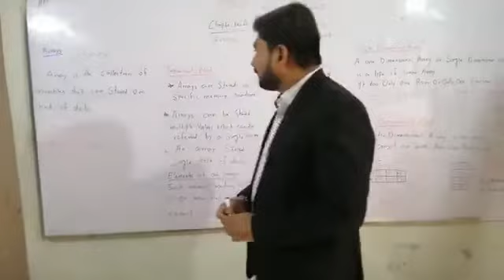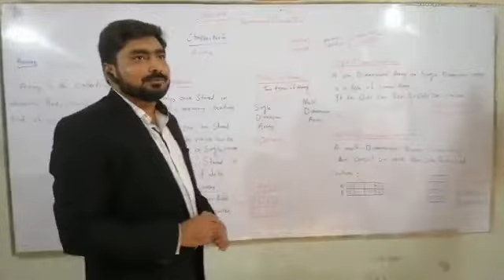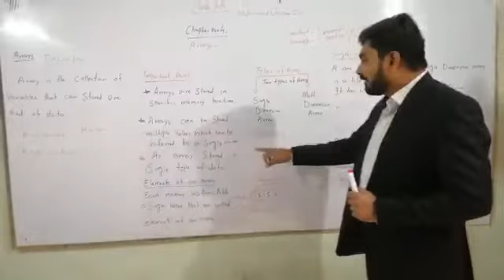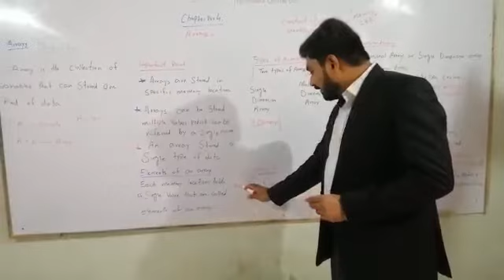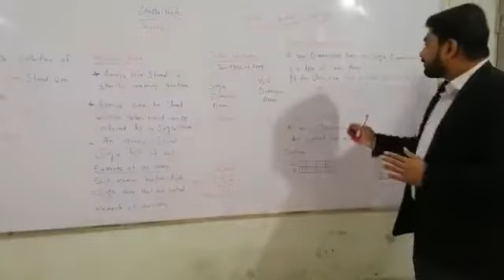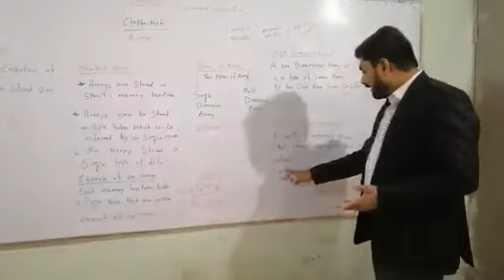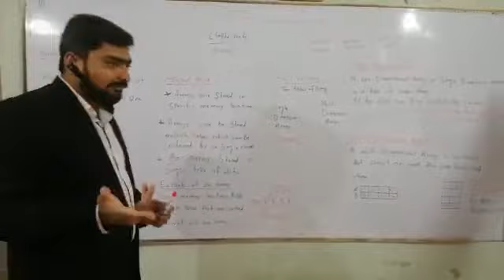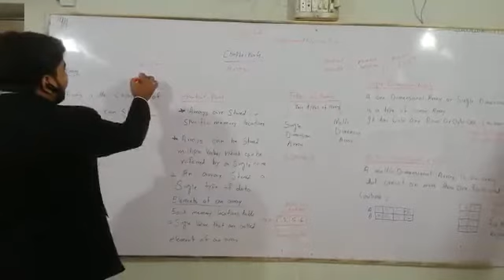What's Arrays? Subject: Computer Science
Class 10th
Chapter No. 04
Chapter Name: Arrays
For Both Urdu Medium and English Medium